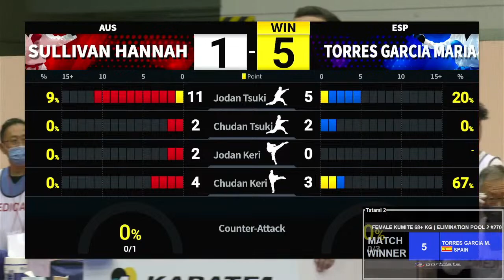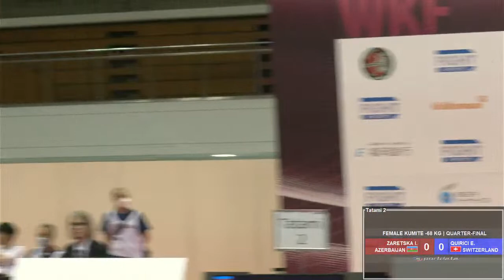Karate1 FUKUOKA | Day 2 – Tatami 2 | WORLD KARATE FEDERATION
Who will fight for the medals of 2023 Karate 1-Premier League FUKUOKA? Watch all the action on Tatami 2 on Day 2 of the tournament!

Official YouTube channel of the World Karate Federation